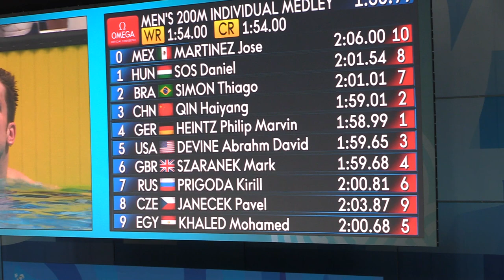MS 2017 Pavel Janeček 200 PZ